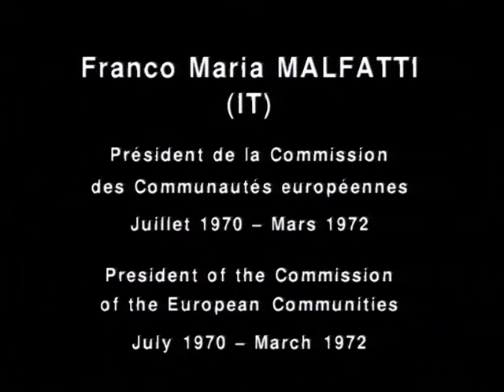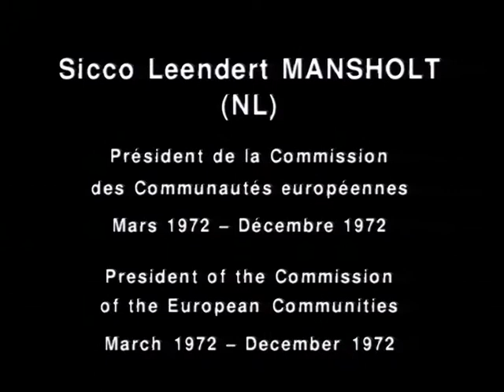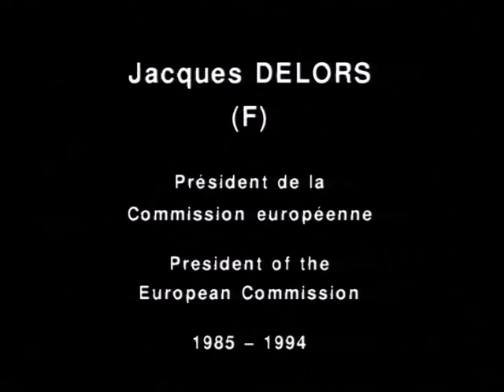EUArchives – Presidents of the EC from 1958 to 2004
Shots of the Presidents of the EC from 1958 to 2004.